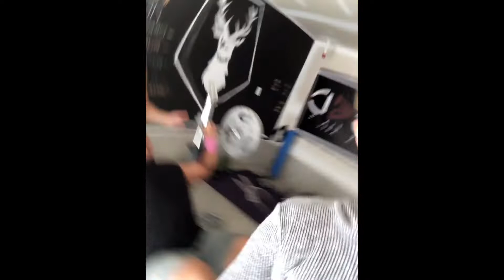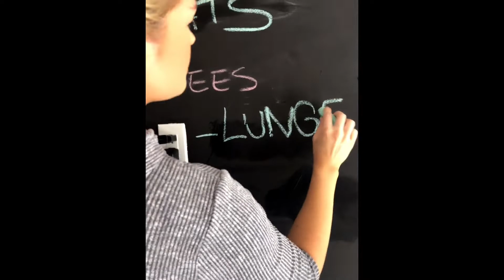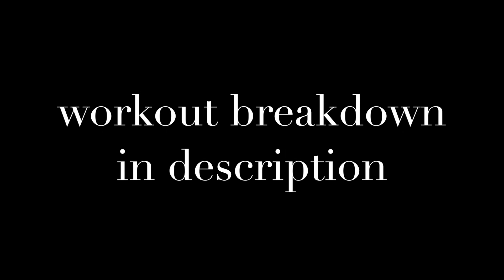TEST YOUR WILL: Beat The Heat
Workout breakdown:

Round 1 (X2)

Squats X 10
Burpees X 10
Lunges X 10 per leg
Push Ups X 10
Swimmers X 10
Lateral shoulder raise X 10

5 min run

Round 2 (X2)

Squats X 10
Burpees X 10

5 min run

Round 3 (X2)

Squats X 10
Burpees X 10

5 min run